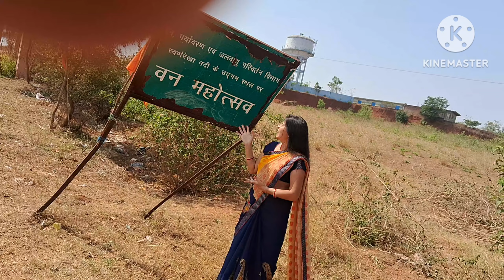ये है स्वर्णरेखा नदी का उद्गम स्थल !! | Rani Chuwa | ranchi || 2022 video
subarnarekha river, ranchi origin of subarnarekha river 2019video, origin of subarnarekha river in ranchi 2019video, ranchi subarnarekha river ka udgam sthal, ranchi ka sabse sundar jagah 2022video, swarnarekha nadi ka latest video 2022, subarnarekha river origin, swarna rekha river jharkhand 2020, swarnrekha nadi jharkhand, swarn rekha nadi, swarnarekha river, swarnrekha nadiये है स्वर्णरेखा नदी का उद्गम स्थल !! | Rani Chuwa | ranchi || 2022video || Mr Mad Tubes

राँची ज़िले से प्रवाहित होती हुई स्वर्ण रेखा नदी सिंहभूम ज़िले में प्रवेश करती है। यहाँ से यह उड़ीसा राज्य में चली जाती है। यह मौसमी नदी है। इसके नाम से संकेत मिलता है कि स्वर्ण रेखा के सुनहरी रेत में सोने की मात्रा पाई जाती है। किन्तु इसकी मात्रा अधिक न होने के कारण व्यवसायी उपयोग नहीं किया जाता है। पठारी भाग की चट्टानों वाले प्रदेश से प्रवाहित होने के कारण स्वर्ण रेखा नदी तथा इसकी सहायक नदियाँ गहरी घाटियों तथा जल प्रपात का निर्माण करती हैं। राढू (राँची) इसकी सहायक नदी है, जो होरहाप से निकल कर सिल्ली से दक्षिण तोरांग रेलवे स्टेशन से दक्षिण-पश्चिम में मिलती है।

subarnarekha river,ranchi 2022video,sanjeev mishra,ranchi ka sabse latest video 2022,ranchi origin of subarnarekha river 2019video,origin of subarnarekha river in ranchi 2019video,ranchi subarnarekha river ka udgam sthal,2022video,ranchi ka sabse sundar jagah 2022video,best place to visit in ranchi 2022 video,swarnarekha nadi ka latest video 2022,2022,ranchi 2022,स्वर्णरेखा नदी,gold river,subarnarekha river origin,swarna rekha river jharkhand 2020

subarnarekhariver ranichuwa goldriverये है स्वर्णरेखा नदी का उद्गम स्थल !! | Rani Chuwa | ranchi || 2022 video || Mr Mad Tubesस्वर्णरेखा नदी राँची नगर से 16 किलोमीटर दक्षिण-पश्चिम में स्थित नगड़ी गाँव में रानी चुआं नामक स्थान से निकलती है और उत्तर पूर्व की ओर बढ़ती हुई मुख्य पठार को छोड़कर प्रपात के रूप में गिरती है। इस प्रपात (झरना) को हुन्डरु जलप्रपात (hundrughagh) कहते हैं। प्रपात के रूप में गिरने के बाद नदी का बहाव पूर्व की ओर हो जाता है और मानभूम जिले के तीन संगम बिंदुओं के आगे यह दक्षिण पूर्व की ओर मुड़कर सिंहभूम में बहती हुई उत्तर पश्चिम से मिदनापुर जिले में प्रविष्टि होती है। इस जिले के पश्चिमी भूभाग के जंगलों में बहती हुई बालेश्वर जिले में पहुँचती है। यह पूर्व पश्चिम की ओर टेढ़ी-मेढ़ी बहती हुई बालेश्वर नामक स्थान पर बंगाल की खाड़ी में गिरती है। इस नदी की कुल लंबाई 474 किलोमीटर है और लगभग 28928 वर्ग किलोमीटर का जल निकास इसके द्वारा होता है।